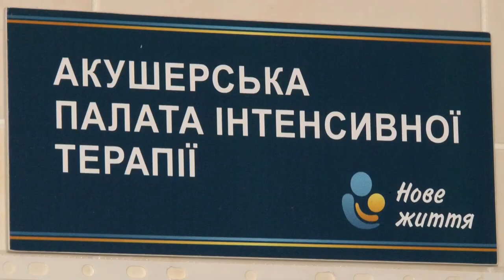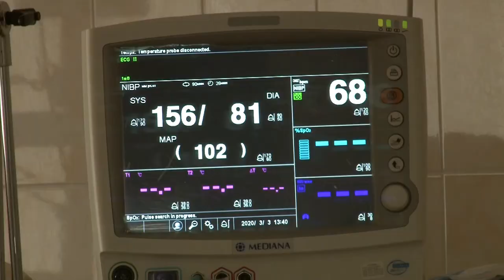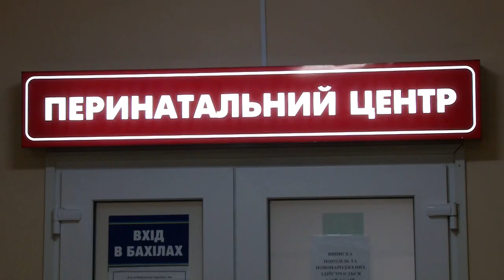Четвірні у Кропивницькому радіє чи не вся країна | телеканал Вітер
Четвірні у Кропивницькому нині радіє чи не вся країна. Народилися малюки вчора у всесвітній день очікування дива. Нашій Наталці Маринець єдиній вдалося поспілкуватися зі щасливим батьком дівчаток-близнючок. Владислав Валіхновський розповів, як відреагував на новину про четвірню і ексклюзивно повідомив імена донечок.